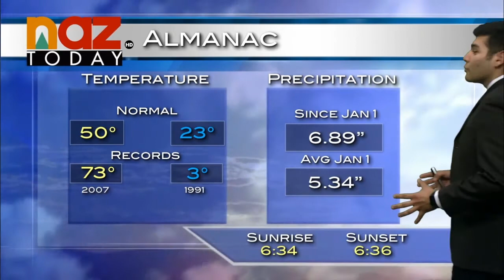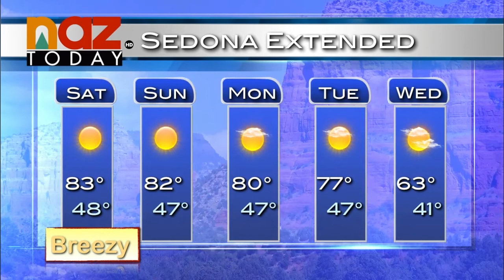Weather -- March 17, 2017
This past week has been a warm week with record-breaking temperatures. NAZ Today's Xavier Rangel has the details for what to expect this weekend.

Tomorrow Flagstaff is expected to reach 69 degrees with gusts up to 31 mph. For this weekend, temperatures are expected to be around 69, dropping down to 63 Tuesday and 49 Wednesday. Showers are possible Tuesday night, and Wednesday there is a chance of snow.

Sedona is expected to be in the low 80s this weekend, dropping down to 77 Tuesday and 63 Wednesday.